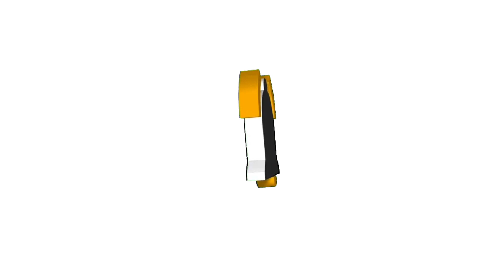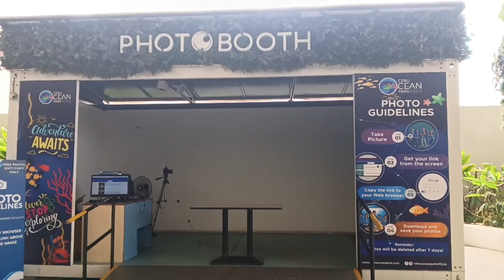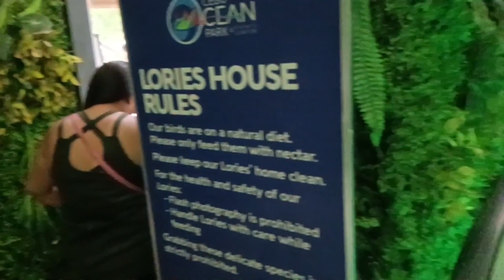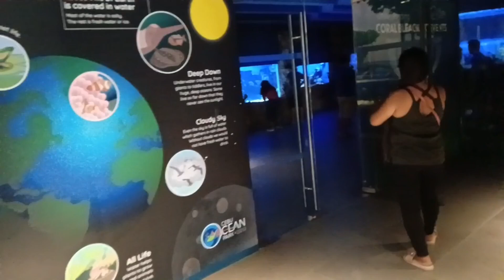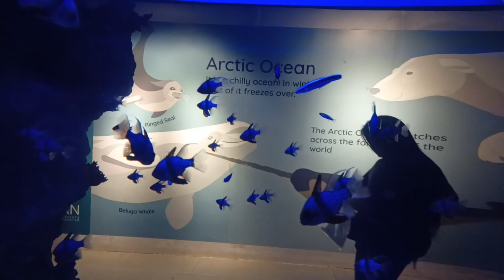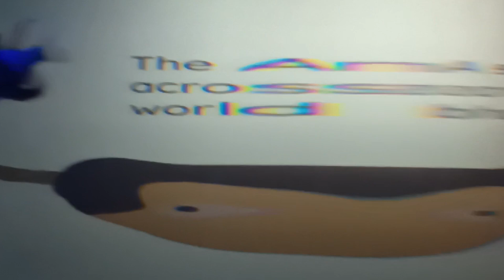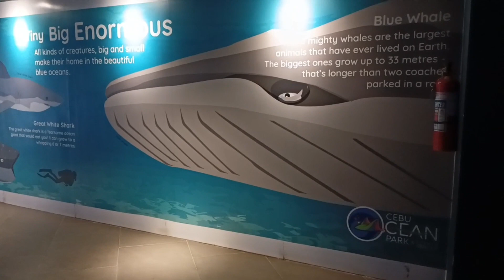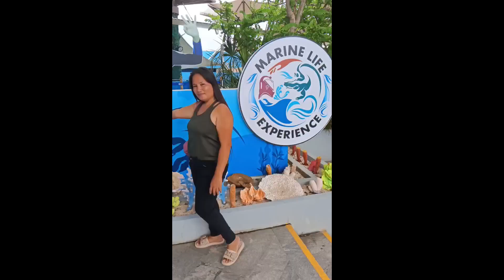Vlog [43] ; The Biggest Ocean Park In Cebu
cttro to the intro and outro